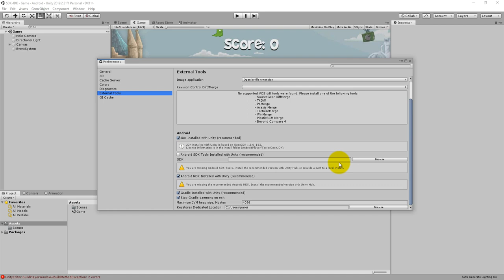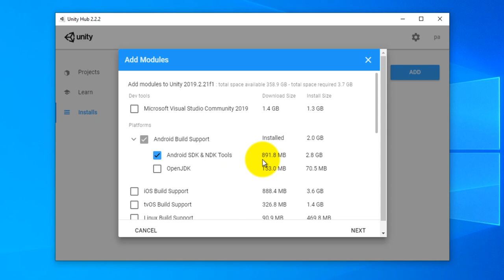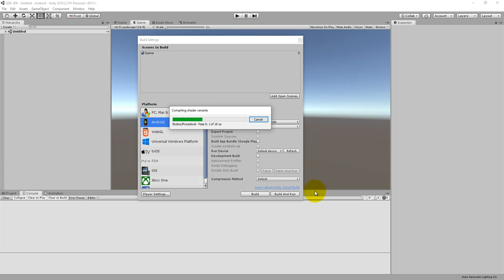Unity : Installer en trois clics la JDK et SDK avec Unity Hub